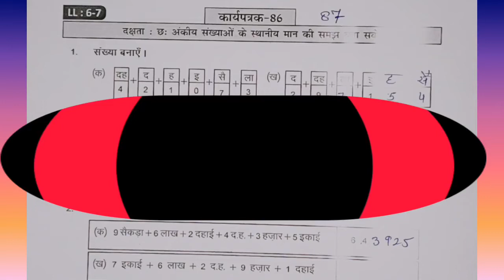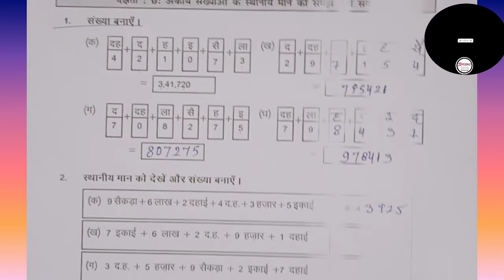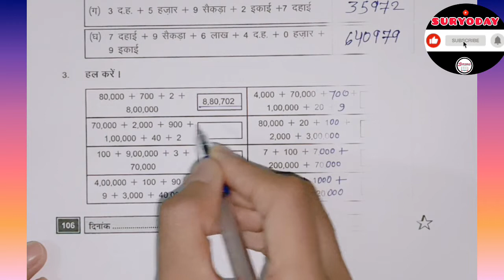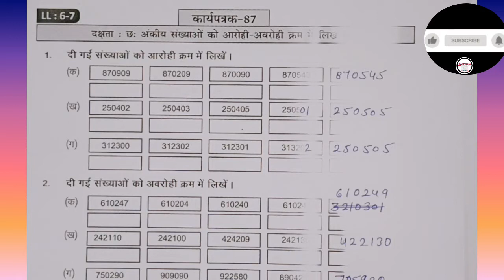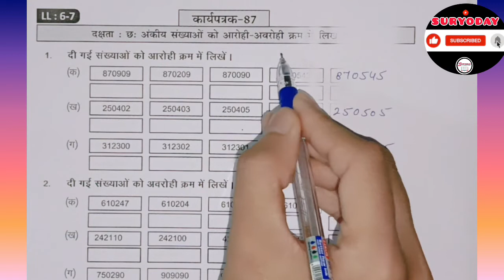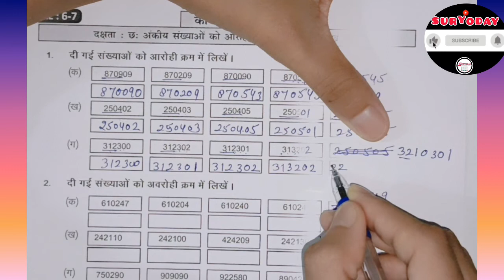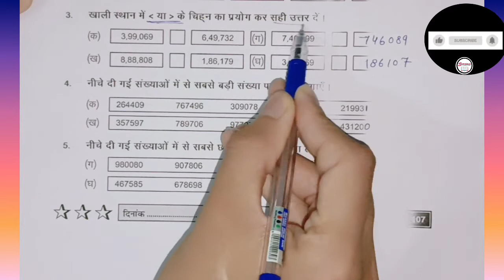कार्यपत्रक 86 और 87 / कक्षा 8 गणित ब्रिज कार्यपुस्तिका / Class - 8 Maths Worksheet - 86 and 87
कार्यपत्रक 86 और 87 /  कक्षा 8 गणित ब्रिज कार्यपुस्तिका / कार्यपत्रक 86 और 87 / Class - 8 Maths Worksheet - 86 and 87